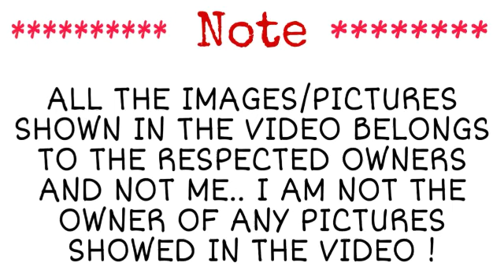Monster Vs Aliens part 2 Tamil Explanation Sutha Somberigal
Let we see the second part of movie explanation of Monster vs Aliens. In this second we got to know who will win, the alien or the Monsters.
Credits : -

DreamWorks Animation
Paramount Pictures

🙏Please Read 🙏